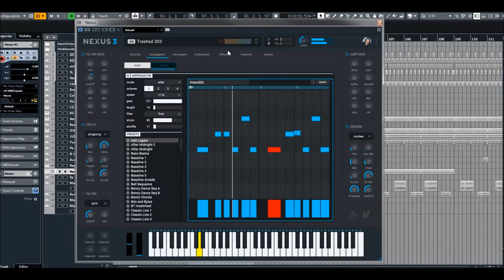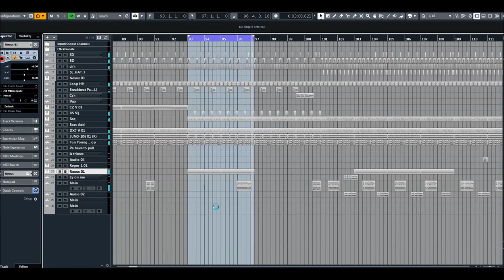ReFX Nexus 3 Complete | Arpeggiator Presets Preview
Time for an arpeggiator overhaul. Access all sixteen layer arpeggiators, in addition to the main arpeggiator. Extend the pattern length up to 256 steps and play the most complex patterns you can come up with. Throw in improvements for more comfortable editing and experimentation, and the result is the best Arpeggiator you can find on the market.

* 1,555 sound-presets divided into 24 categories
* 1,397 multi-samples (~9 GB uncompressed, 6.2 GB compressed)
* 119 arpeggiator-presets
* 95 effect-presets
* 52 trancegate-presets